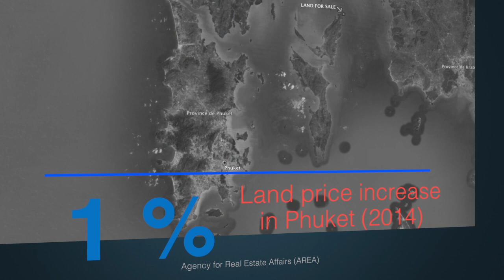Aerial Video of a land for sale in Koh Yao Noi - By SkyCAM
The owner of a large piece of land contacted SkyCAM to have some aerial video taken of the land. SkyCAM did the shooting and then also provided this edited version of the movie.